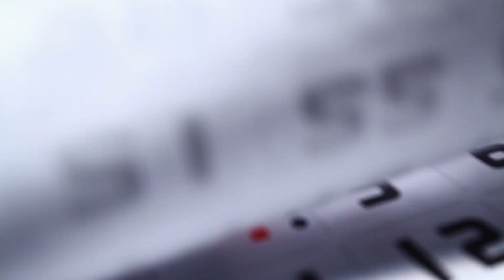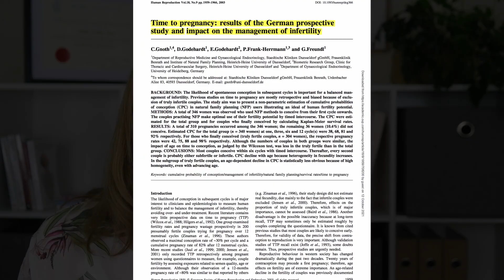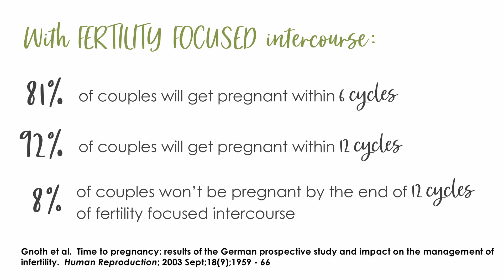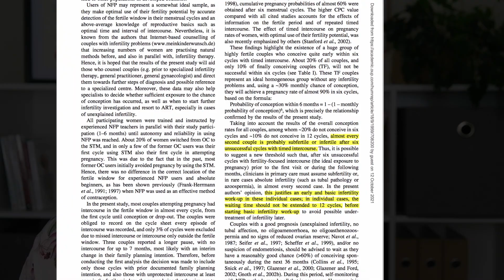Fertility Tests - When to Start?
If you've been trying to get pregnant a while now, without success, you might be wondering if there's something wrong.  And if you should see a doctor to get some fertility tests underway.

In this video, natural fertility specialist Juliette Millar (BSc) explains how long it should take to get pregnant, when to see your doctor and who you should see for fertility testing when you're ready.

I’m Juliette Millar (BSc).  I’m a natural fertility specialist and fertility coach with over 20 years’ experience, and I’d love to help you navigate your fertility journey and get pregnant as soon as possible.

1:12  Medical guidelines
3:03  How long does it take to conceive?
5:29  When should you get fertility testing underway?
6:25  A couple of important points
8:27  Who should you see to get fertility tests?
9:39  Take home message

Coming soon!